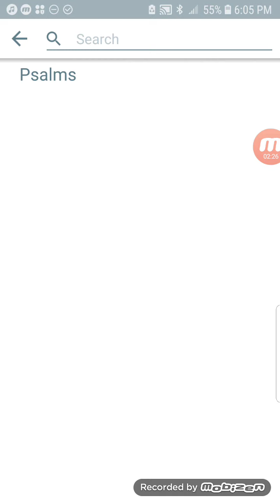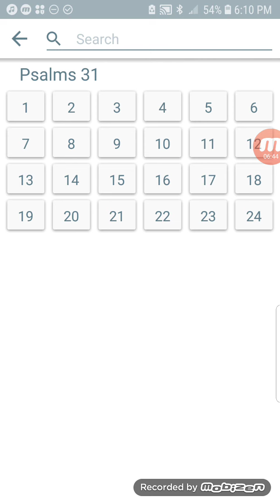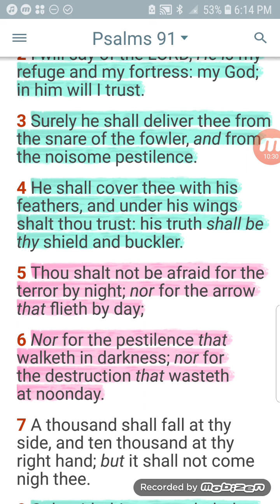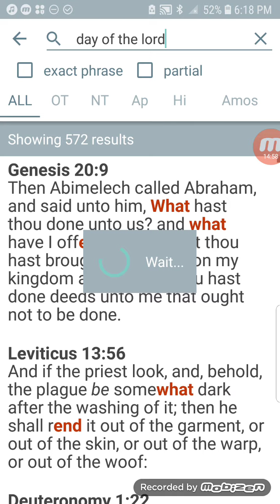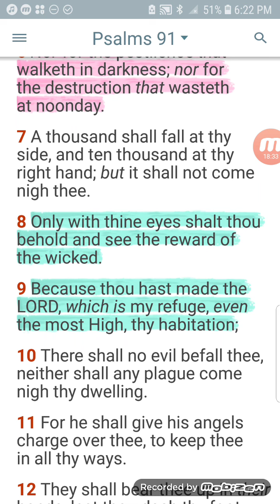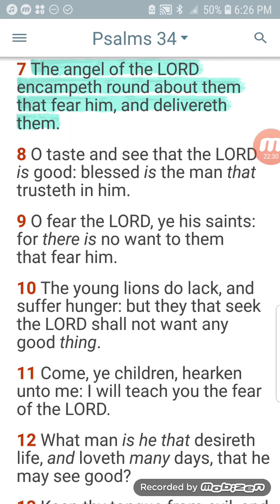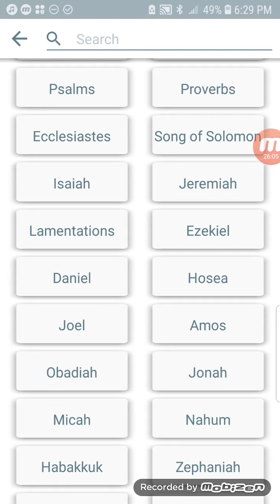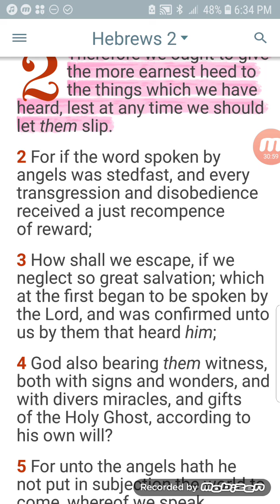🙌Psalms 91 breakdown🙌